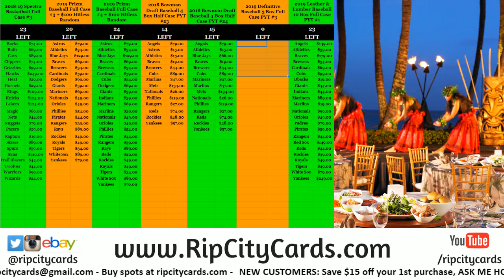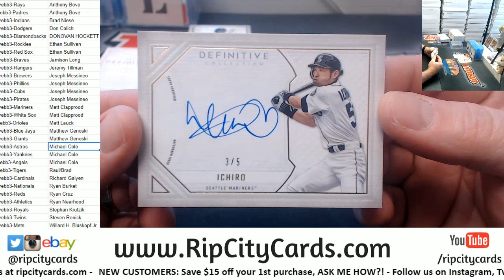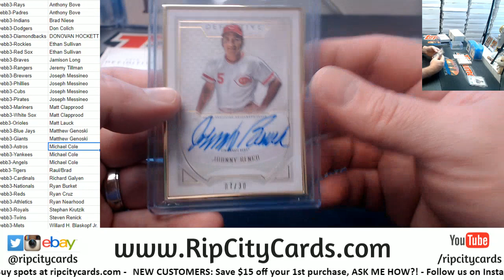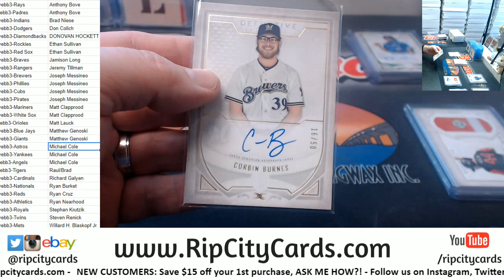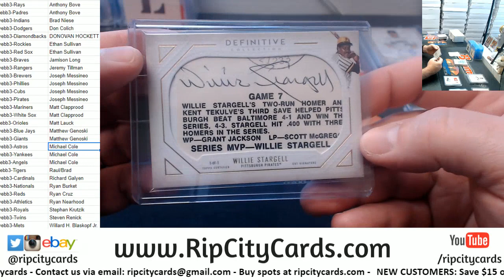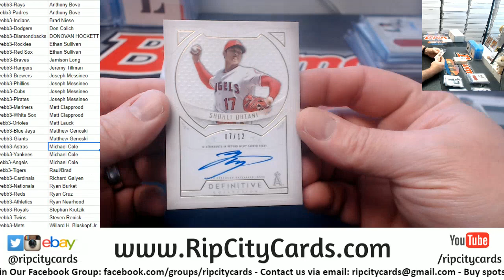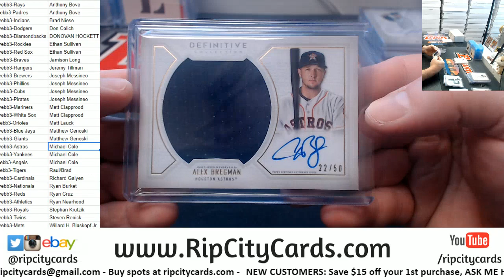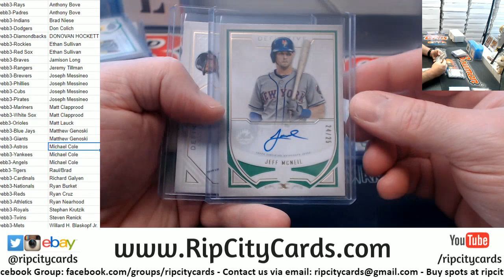2019 Definitive Baseball Full Case #3 RCC